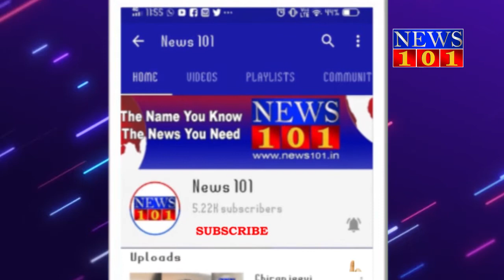ಮನೆಯಲ್ಲಿಯೇ ಪತ್ನಿಯ ಪ್ರತಿಮೆ‌ ಸ್ಥಾಪಿಸಿದ ಕೊಪ್ಪಳದ ಉದ್ಯಮಿ | News101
ಬಿಡಿಸಲಾಗದ. ಬೆಲೆಕಟ್ಟಲಾಗದ...‌.. ಸಂಬಂಧ ಎಂದರೇ ಅದು ದಾಂಪತ್ಯ. ಒಂದು ಹೆಣ್ಣು ಪೂರ್ಣವಾಗೋದೇ ಆಕೆ ದಾಂಪತ್ಯ ಜೀವನಕ್ಕೆ ಕಾಲಿಟ್ಟಾಗಲೇ. ಗಂಡ ಹೆಂಡತಿ ಯನ್ನ ಪ್ರೀತಿಸ್ತಾನೆ ಆರಾಧಿಸ್ತಾನೆ ಅನ್ನೋದಕ್ಕಿಲ್ಲೊಂದು ಪ್ರತಿಮೆ ಸಾಕ್ಷಿ ಅಂತ ಹೇಳಿದರೆ ತಪ್ಪಾಗದು.